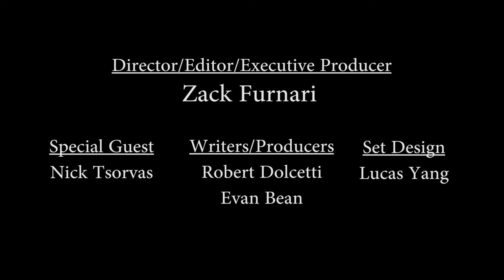Prep Talk News Season 2 Episode 13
The Fairfield Prep Media Club released its Season 2, 13th episode of the news show "Prep Talk" for the 2018-19 academic year. Prep Media Club students write, edit and produce the show. The anchors are seniors Evan Bean and Robert Dolcetti.This episode includes guest anchor Nick Tsorvas. Edited and produced by senior Zack Furnari.